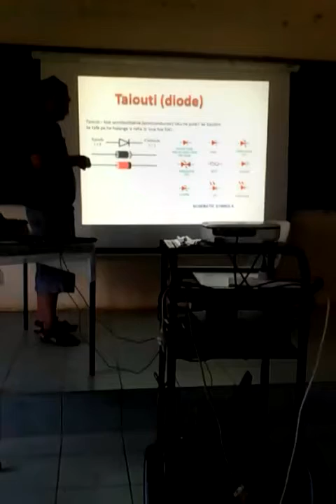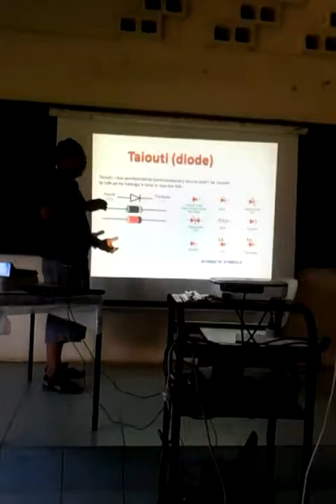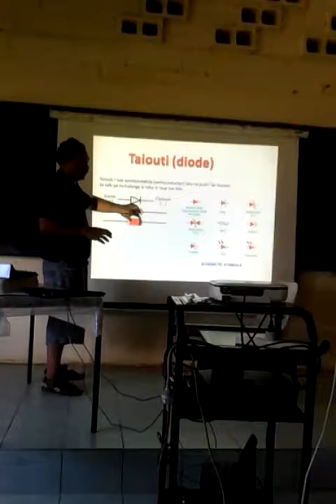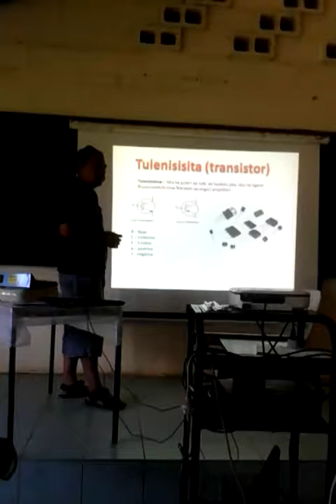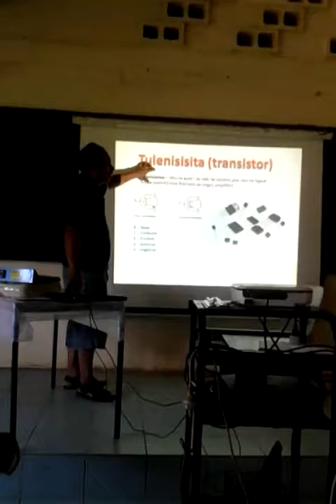Sione ofa mo Eniti Pasi